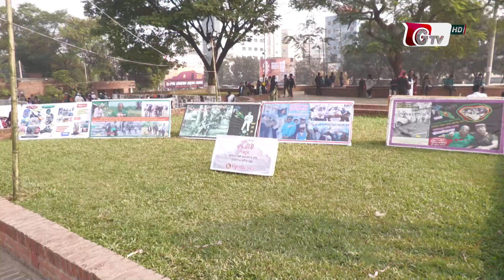শহীদ বুদ্ধিজীবীদের প্রতি সর্বস্তরের মানুষের শ্রদ্ধা | Martyred Intellectuals Day | 14December2023